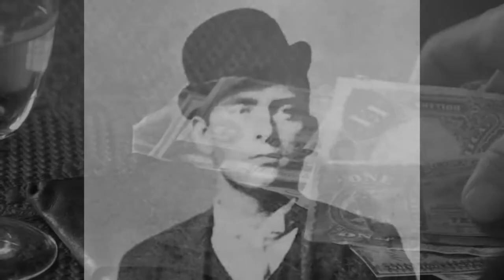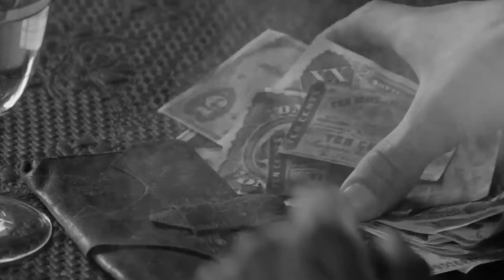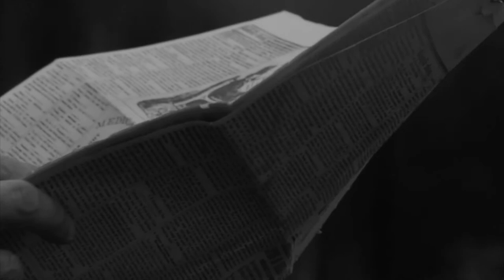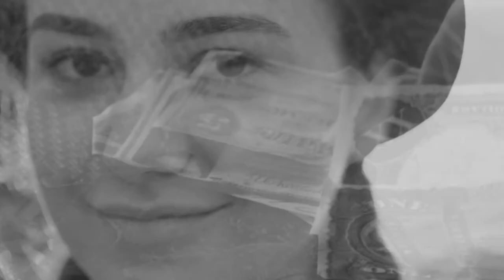Laura Bullion The Thorny Rose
Laura Bullion became the first and last female outlaw of the Wild Bunch Gang, she was called "Rose of the Wild Bunch."  Other members of this gang were Butch Cassidy and his sidekick, the Sundance Kid.  Her story is still a mystery and bolsters the wild history of the American West.